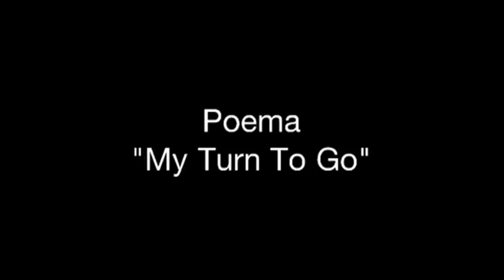Poema - My Turn To Go